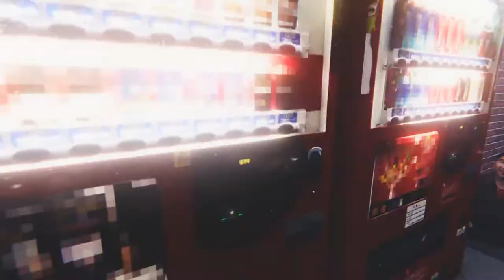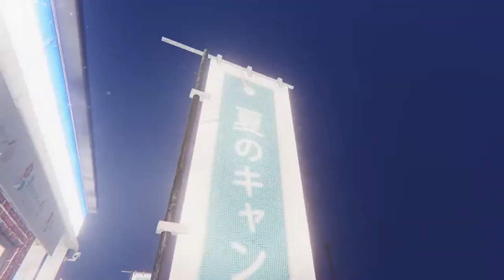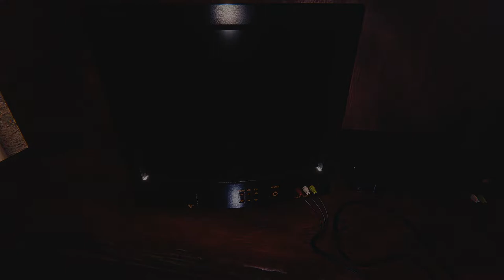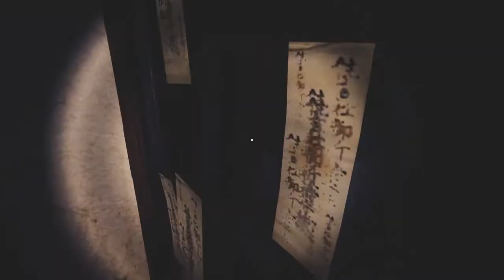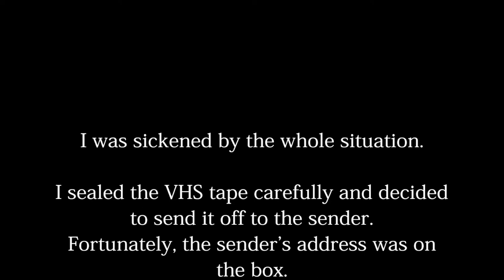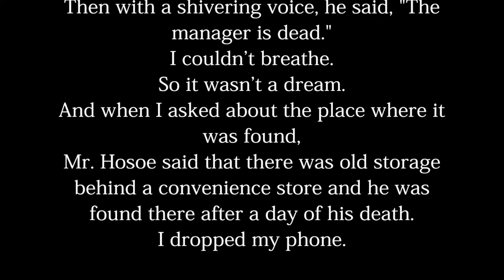The Convenience Store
Boo spooky horror game